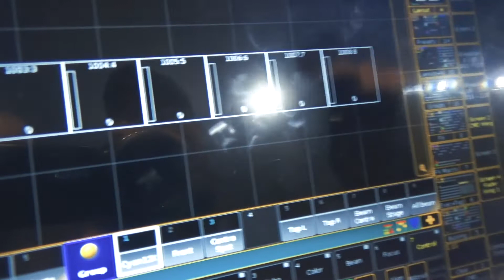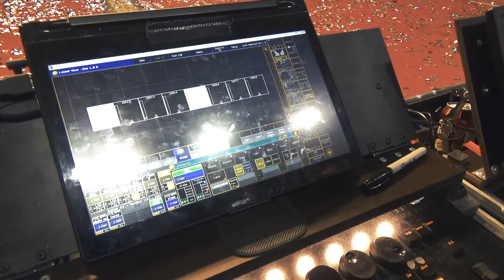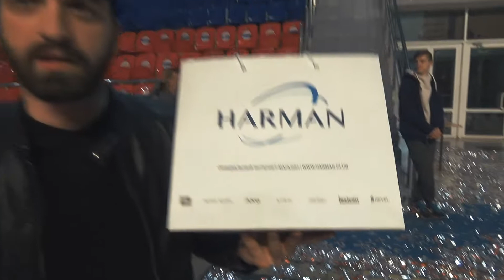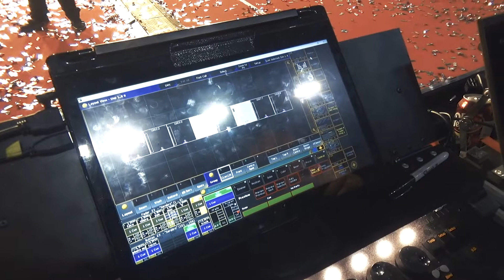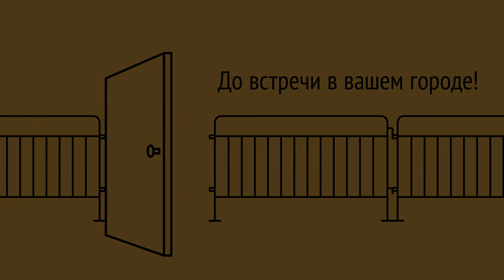Открытая пультовая в Перми, 24 апреля 2018 г.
Открытая пультовая будет и в вашем городе!